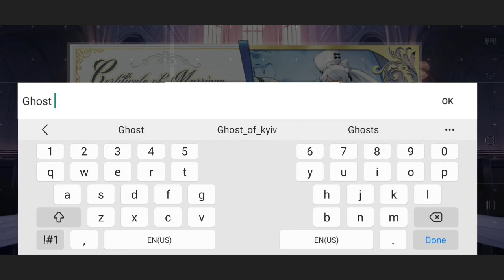Oathing the "Ghost" of Kyiv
I waited 6 months just to do this meme.

Music used
Once There Was a Hero (Ghost of Kyiv Piano Version) - Lucas Ricciotti